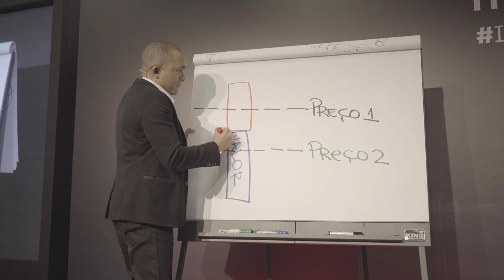O DINHEIRO ESTÁ NO CONHECIMENTO